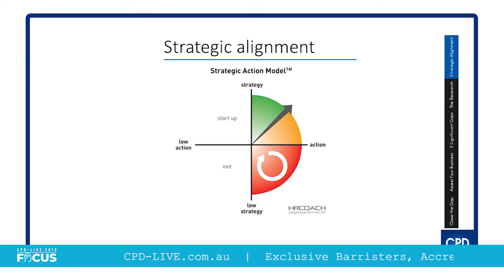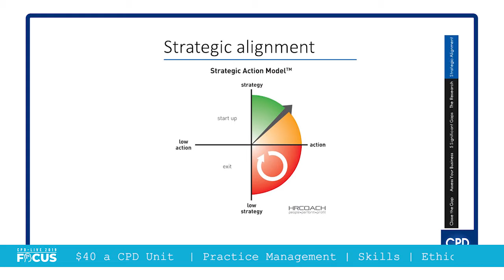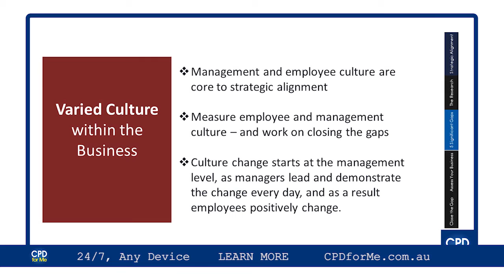PREVIEW | Unlocking the Code for High Performing Businesses (2019)